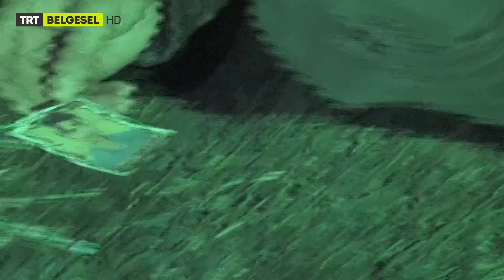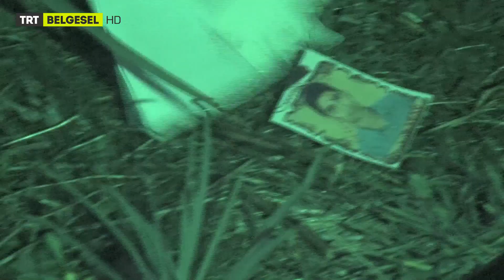Şahit Olun 6. Bölüm | Ayvalık Sahilleri - Mülteci Sorunu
“Doğruya mı ulaşmak istiyorsunuz, doğruyu mu bulmak istiyorsunuz? O zaman önce olayın kaynağına gidin. Ve oradaki insanı bulun, ona dokunun, hikâyesini dinleyin, onun gözünden görün ve yaşananlara şahit olun. Şahit olun ki hem ahlaken, hem de vicdanen sorumluluk hissedin. Yok sayıp arkanızı dönüp gidemeyin. Şahit olun ki sayenizde doğru kıymetlensin.”

Emekli binbaşı, güvenlik uzmanı ve yazar Mete Yarar’ın hazırladığı “Şahit Olun” adlı dizi belgesel, Suriye’deki iç savaş sonrası ortaya çıkan mülteci krizinde yaşananları, ilgili birimlerin hangi şartlar altında görev yaptıklarını önüne seriyor.